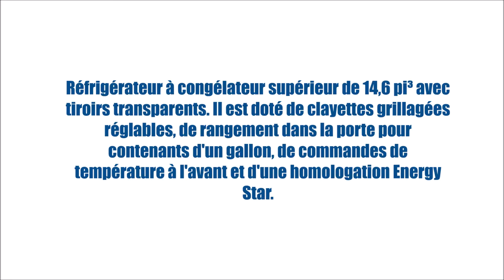GTE15CTHRWW (Réfrigérateurs - Congélateur supérieur) | BonPrix Électroménagers | Montréal - Laval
Réfrigérateur à congélateur supérieur de 14,6 pi³ avec tiroirs transparents. Il est doté de clayettes grillagées réglables, de rangement dans la porte pour contenants d'un gallon, de commandes de température à l'avant et d'une homologation Energy Star.

MONTRÉAL:
1601 Rue Dickson
Montréal, QC
H1N 3T4

LAVAL:
1171 Desserte Nord Autoroute 440
Laval, QC
H7L 3W3

QUÉBEC:
3095 Boulevard Wilfrid-Hamel #104
Québec, QC
G1P 4C6